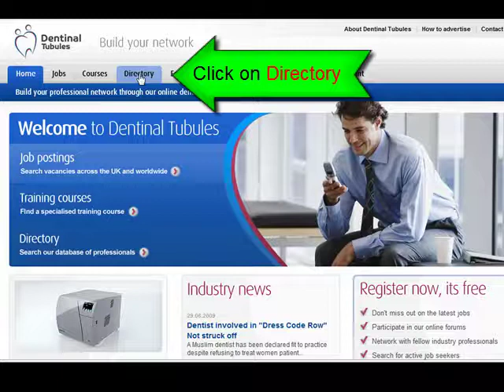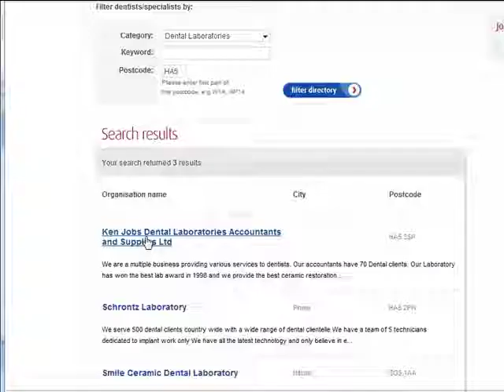How to search the directory